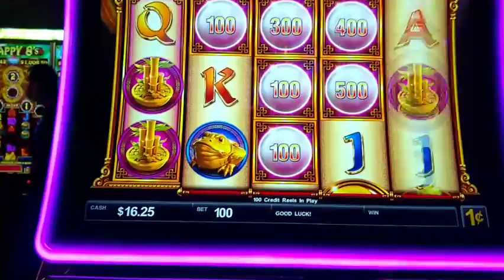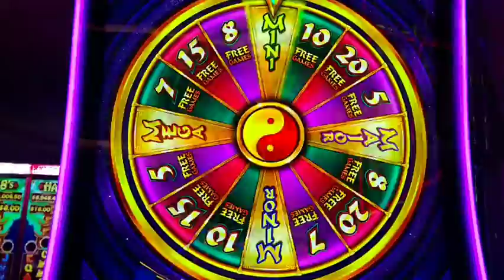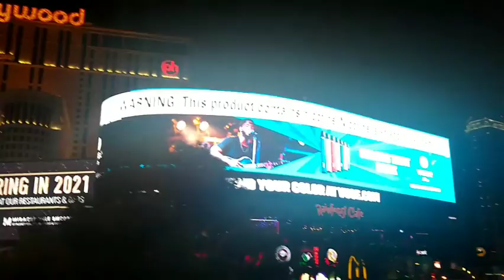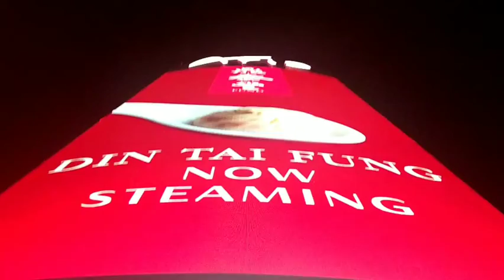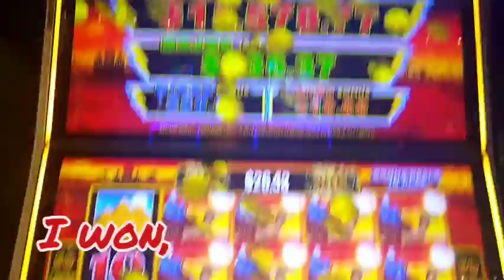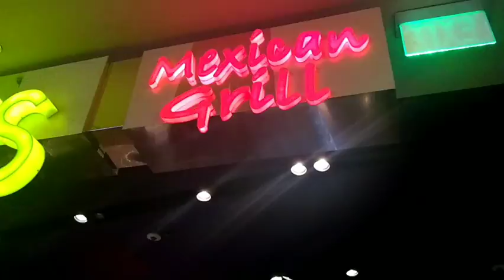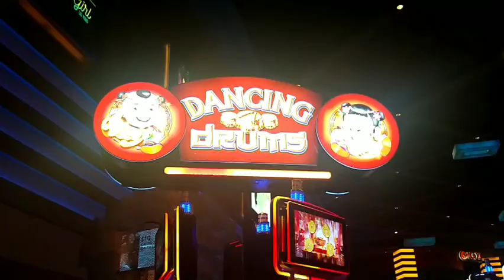not many people on Las Vegas Strip on Christmas Eve ⛄🌃☃️ Peaceful!🙏